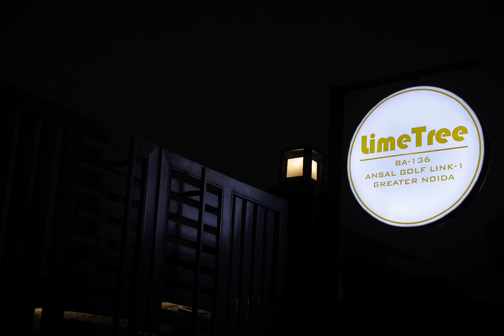Best Hotel and Banquet Halls in Greater Noida | Hotels in Greater Noida | Lime Tree Hotels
Hotels Noida Greater Noida for destination wedding | Best resorts and hotels in Greater Noida & Noida | Destination wedding in Greater Noida | low budget venues,  4 star hotel | Destination Wedding in Noida | नोएडा में डेस्टिनेशन वेडिंग | नोएडा में विवाह स्थल

Details of our property:

Lime Tree Hotel and Banquet Hall in Greater Noida.

Address:- BA-136, Sector Omega 1, Opp. India Expo Mart Circle, near Pari Chowk, Block B, Ansal Golf Link -1, Greater Noida, Uttar Pradesh 201308

We have two properties in Greater Noida:
1: Hotel and Banquet in Greater Noida
2: Opulent Inn by Lime Tree

Lime Tree Facilities
- High-Speed Free Wi-Fi
- Electric Kettle
- In-House Restaurants
- Air-Conditioning
- Wheelchair Access
- Airport Shuttle
- 24x7 Front Desk
- Free Car Parking
- Central Location
- Daily Housekeeping
- Modern Bathrooms, bedroom
- Banquet Hall
- Tetris Floor seats up to Max 20 People

About: Hotel and Banquet in Greater Noida
Lime Tree Hotel & Banquet offers stylish and comfortable accommodations, furnished with splendid amenities.

Situated on Yamuna Expressway, our hotel is in close proximity to India Expo Mart, India’s first widescale exhibition center to promote the cottage industry.

Positioned on the way to Jewar Airport, it is well-commutable by public transport.

At Lime Tree, we promise to offer a delightful and affordable retreat complemented by excellent hospitality service, making us one of the top hotels in Greater Noida.

About: Opulent Inn by Lime Tree
Opulent Inn, is an exquisite and lavish destination nestled near the bustling Pari Chowk in Greater Noida.

Operated by Lime Tree Hotels, our establishment offers a refined and opulent experience for discerning travelers seeking unparalleled comfort and convenience.

Join us as we take you on a journey through the luxurious offerings of Opulent Inn.

Corporate Office:-  A-587, Sushant Lok Phase 1, Sector-28, Gurugram, Haryana, 122002

Top Destination Wedding locations in Noida Indian Destination Wedding
Plan your Destination Wedding Budget wedding destinations